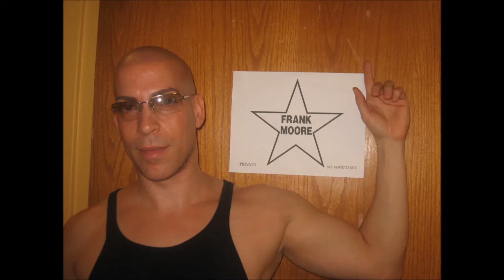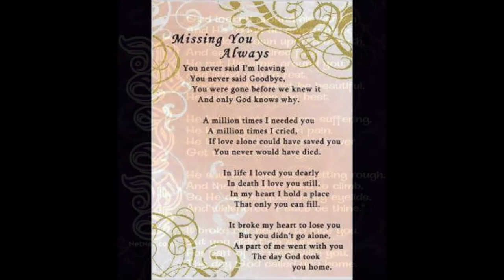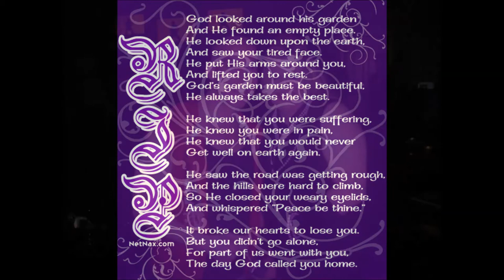my dedication to Frank B Moore!